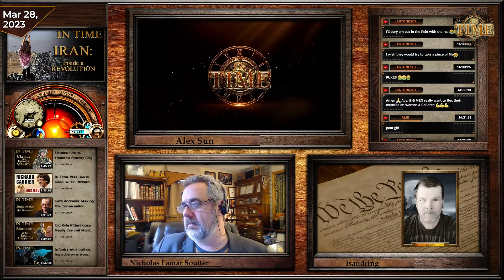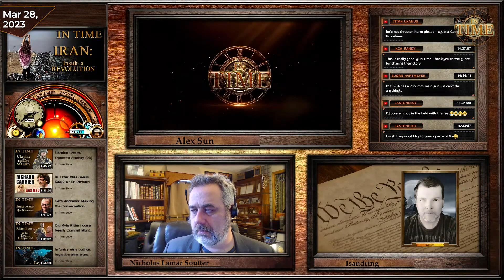Mahsa Amini: Uncovering the cause of death | Iranian Protests | Alex Sun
In Time offers a unique perspective on news, politics, and culture. Join us for political discussions, debates, and expert opinions.

𝐍𝐢𝐜𝐡𝐨𝐥𝐚𝐬 𝐋𝐚𝐦𝐚𝐫 𝐒𝐨𝐮𝐭𝐭𝐞𝐫
📕 The Water Thief (Book)